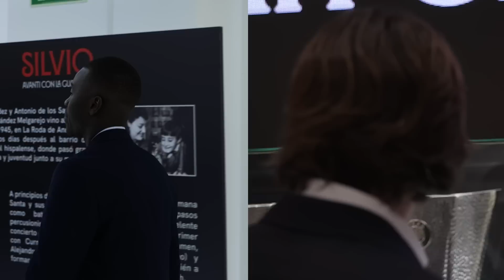Las primeras 24 horas de Bryan Gil y Pape Gueye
Acompañamos a las dos nuevas incorporaciones sevillistas durante sus primeras 24 horas en la capital hispalense. Pape Gueye y un viejo conocido de la parroquia nervionense, nuestro canterano Bryan Gil. Dale a reproducir y no te pierdas ningún detalle.